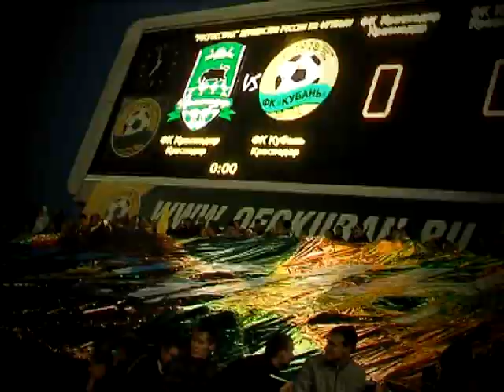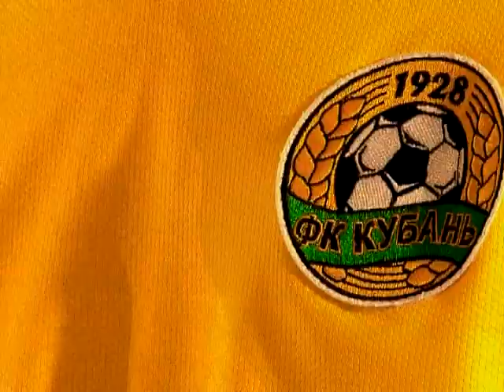Все по-честному. Презентация команды "Кубань" 2011